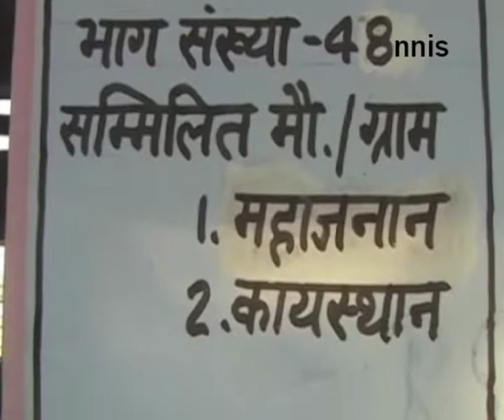Poll Feverup Goes To Poll For Second Phase